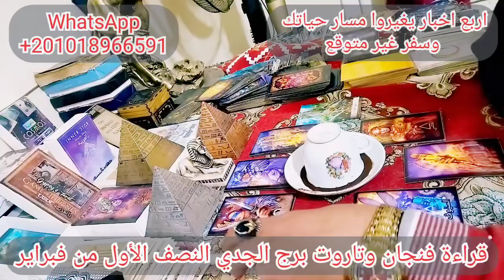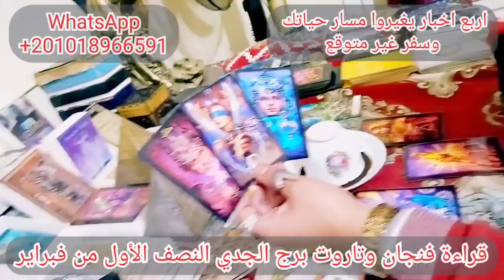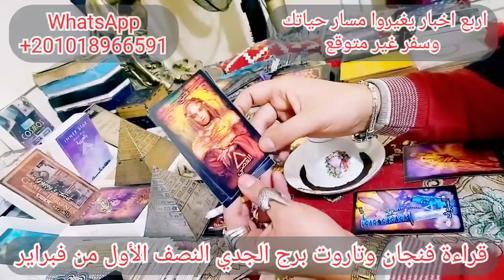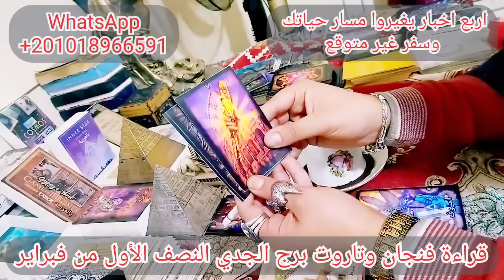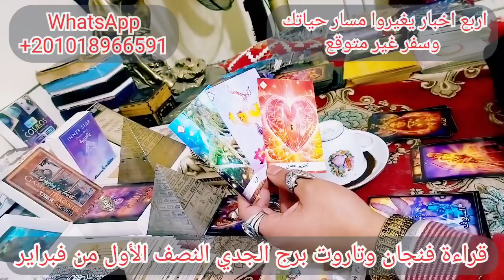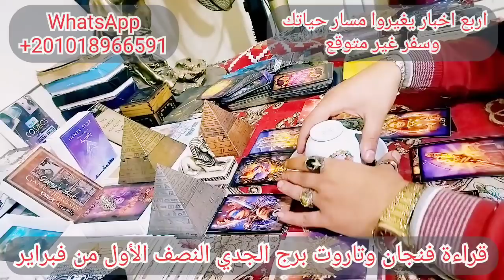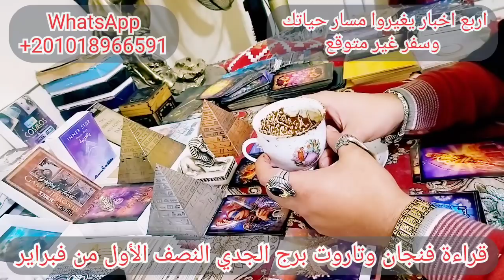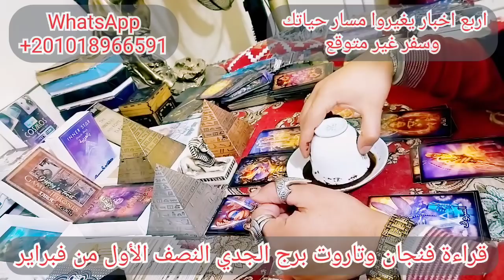قراءة فنجان وتاروت برج الجدي النصف الأول من شهر فبراير 2022 اربع اخبار يغيروا مسار حياتك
قراءة تاروت امراءة  برج الجدي لقارئ التاروت بحر المنسي مقدم برنامج تاروت سماء المحبة لقراءة التاروت لبرج الجدي شهر فبراير2022من خلال شرح وتفسير رموز الفنجان ومعرفة طريقة قراءة الفنجان بالطريقة الصحيحة وشرح معاني الفنجان في نهاية هذا الفيديو يمكنك معرفة حظ برج الجدي توقعات شهر فبراير عام 2022
تستطيع  التواصل مع قارئ الفنجان
 من خلال هذا الرابط الخاص بالموقع الالكتروني تاروت سماء المحبة :
تابع برجك من خلال الموقع الالكتروني
صفحة سماء المحبة علي Facebook :
جروب القناة علي فيسبوك :
رقم هاتف قارئ الفنجان
واتساب